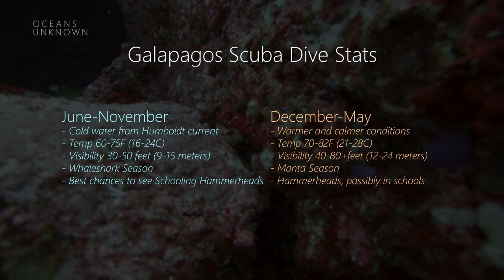Bleeding in a School of Hammerhead Sharks at Wolf Island in The Galapagos Islands!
Are Hammerhead Sharks attracted to human blood?  While diving in the Galapagos, my hand was bitten by an eel.  I was bleeding in a giant school of Hammerhead Sharks!  In this episode, learn about Hammerhead shark attacks on humans, why the sharks are swimming in place, and also how the shape of the Hammerhead sharks’ head helps create lift to keep the shark from sinking!

Intro   00:00
Elephant Rock    01:07
Galapagos Scuba Dive Stats   04:20
Eel   05:20
Green Morey Eel 05:30
Hammerhead School hundreds of sharks   07:00 +
Creole Fish Spawning 10:00
Hammerhead shark head lift animation   12:00

If you think this video is worth a $1 or $2, please consider making a donation through secure PayPal. Thank you so much!

I have created marine life inspired merchandise for you.  Every purchase goes to support Oceans Unknown.

Todd Kortte is an Actor and Producer in Los Angeles with a passion for the underwater world. He also has a background in roller coaster design/them park ride design and has worked with Walt Disney Imagineering and Universal Creative. Todd combined his storytelling them park background with his Hollywood acting experience and brought it to the underwater world. He placed 4th in the world in the Underwater World Shootout in Germany in 2018. He is the only American to make the top 5 finalist in the underwater video category. Todd has several viral videos, is a 5-time video winner of the So-Cal Shootout, and has achieved over 10 million minutes of online stream time with his work.

Todd is also a Pro Team Member for Kraken Sports, and participates regularly with Oceans Defenders Alliance in Southern California to remove lost fishing nets off the coast of California.

In the hope of giving others the tool to capture our underwater world and share it online for the world to see, Todd teaches underwater videography, and GoPro underwater classes with Bluewater University.

"Our oceans are there for you do discover. Anyone can jump in the water and discover something that has never been seen before. It's all within your reach. I am creating a series called Oceans Unknown and showing places around the world where anyone at any level can discover what our oceans have to offer. From far off remote areas to easy family destinations...adventure with marine life is within your reach."  Todd Kortte

Hydrodynamic Functions of the Wing-shaped Heads of Hammerhead Sharks
By: Julien Barousse

LEARN UNDERWATER VIDEO with me at Bluewater University!

I teach underwater video classes online at Bluewater University. Classes are online using zoom. See links below for more information. Sign up and you will receive a link to the class.

Todd Kortte